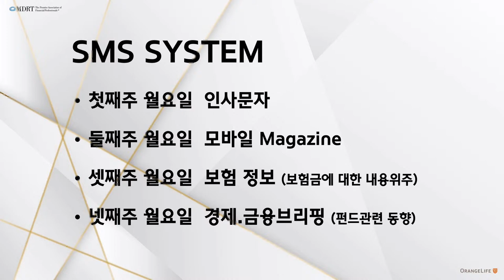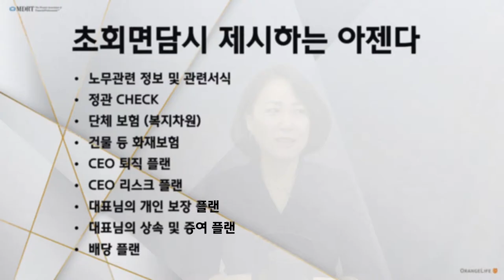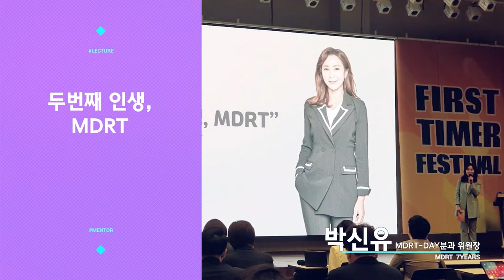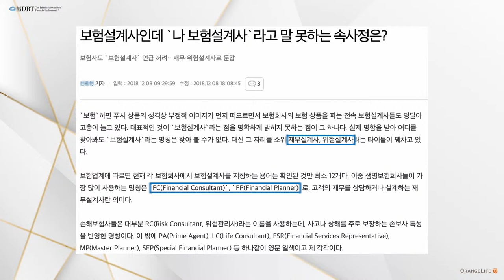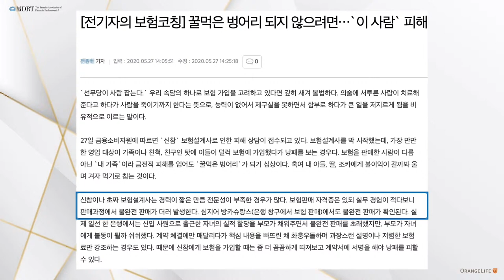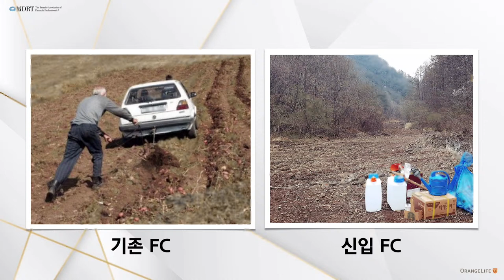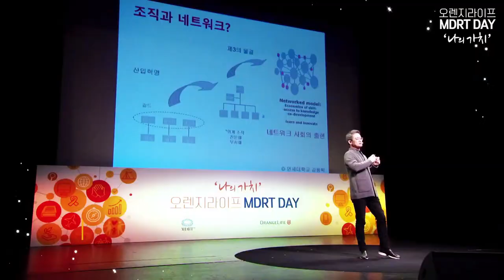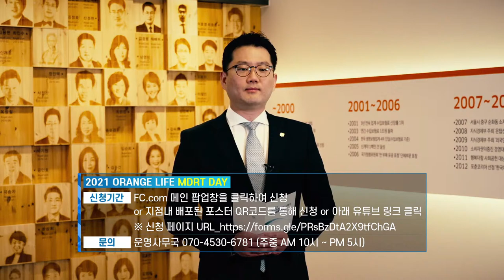신한라이프 MDRT 공부방 (5화) 조상희 : 이관고객 관리로 COT 되기 & 구본혁 : 소득구조의 다각화로 MDRT 되기